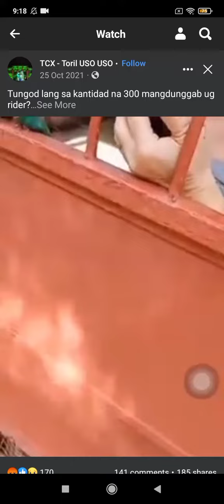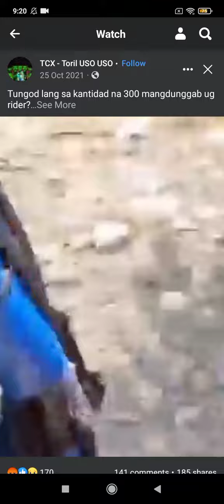voltes v legacy tcx - toril USO USO movie